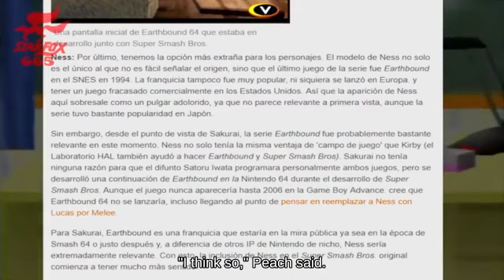🎎Lag Young Link near Corneria picking up Barrel Cannon | Brawl